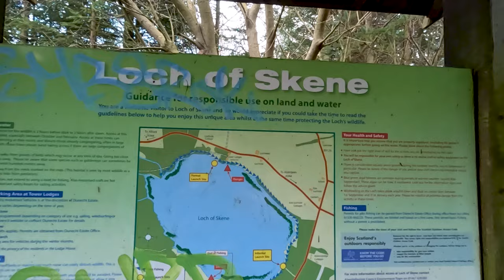🌍🚗Aria di cambiamento. Che decisione prendere?🚗🌍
Siamo di nuovo ad un bivio, iniziamo a sentire la necessitá di cambiare. Dove ci porterá questo nuovo viaggio? Che decisione prenderemo?
Seguiteci per scoprirlo.

🌍🚗Air of change. What decision to make?🚗🌍
We are at a crossroads again, we are starting to feel the need to change. Where will this new journey take us? What decision will we make?
Follow us to find out.

Musiche:
Remember by TELL YOUR STORY music by ikson™
Youth  by TELL YOUR STORY music by ikson™
Journey by TELL YOUR STORY music by ikson™